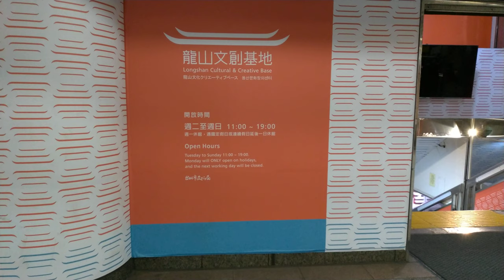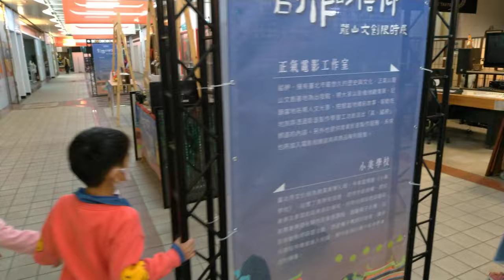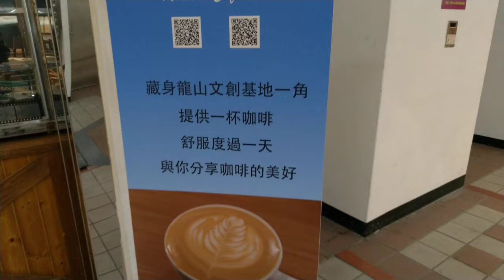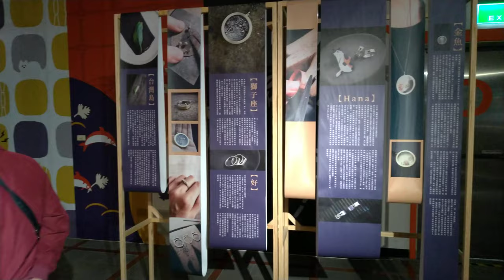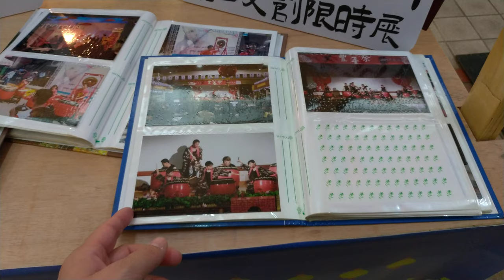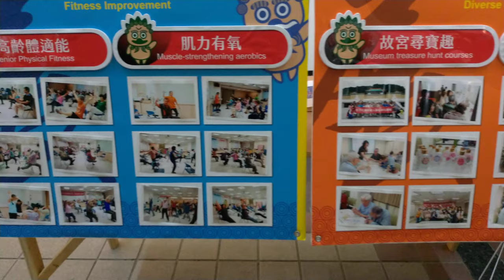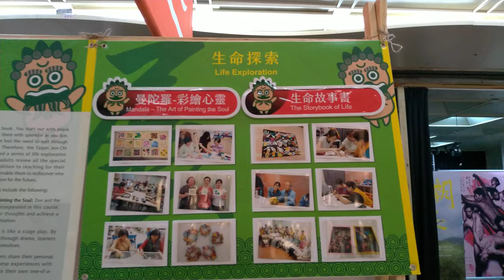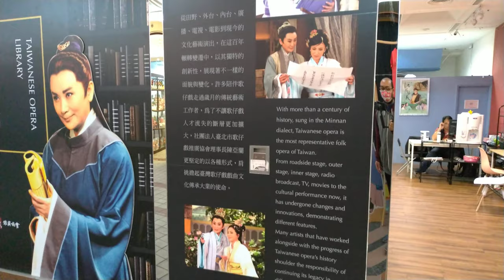walking in taiwanⅠTaipei Longshan Cultural & Creative BaseⅠASMRⅠ4K